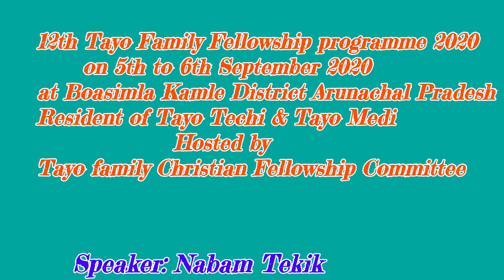12th Tayo Family Fellowship programme 2020